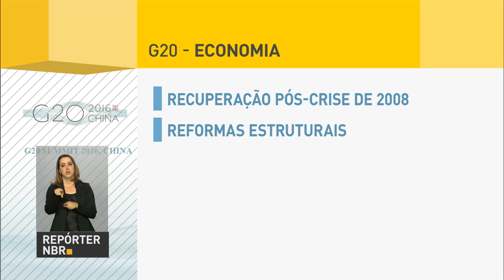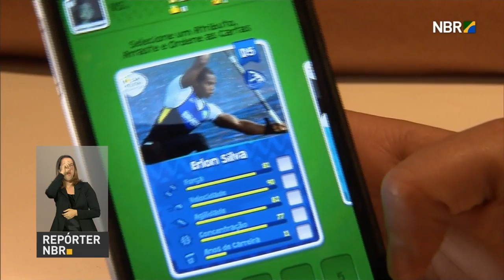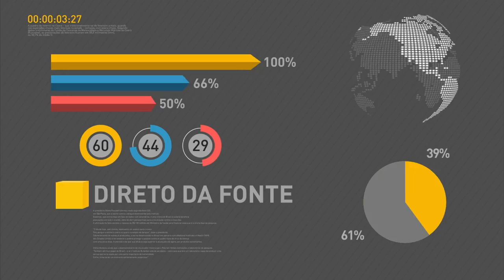Governo libera mais de R$ 800 milhões em recursos para a educação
REPÓRTER NBR 20H - 05.09.16: Governo federal liberou mais de R$ 800 milhões para a educação. Recursos serão aplicados no ensino básico, em instituições federais e bolsas de estudo. Veja também: presidente Michel Temer participa de reunião do G20, na China. E mais: seminário discute participação de mulheres no esporte.